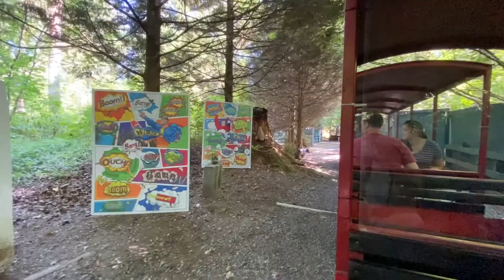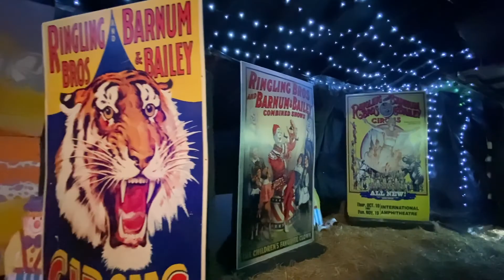TRAIN RIDE AT BEAR CREEK PARK IN SURREY, BC | THINGS TO DO IN VANCOUVER, BC ANGIE LOWIS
In this video, I am sharing one of our favorites parks in Surrey, BC.
It has everything that we love, playgrounds, splash pad or waterpark, bear creek garden, mini ride and train ride. It is perfect for birthday party or outdoor gathering.

Hi, my name is Angie Lowis. I am a full time mommy blogger with a preschooler named Brandon. I love watching parenting videos from other mommy bloggers, this what inspire me to make youtube videos as well.  My videos are about parenting, motherhood survival, DIYs, tricks and hacks also baby product reviews. Whenever I travel, I also like to record the footage and vlogs. We Love Love Love Disney Cruise, so I have made tons of videos about Tips, Hacks, Reviews and Vlogs about Disney Cruise as well.

Cheers,
Angie

GADGETS THAT I USE:
Camera (Highly recommended Vlogging Camera) (US)